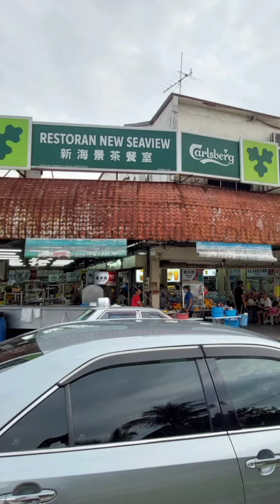早餐吃一碗三皇粥加半份肉干雞絲蛋面包再加幾粒餃子就剛剛好！